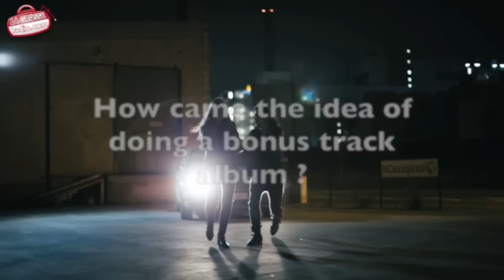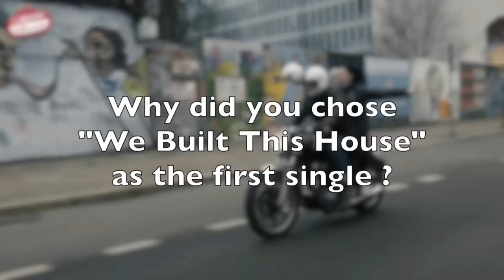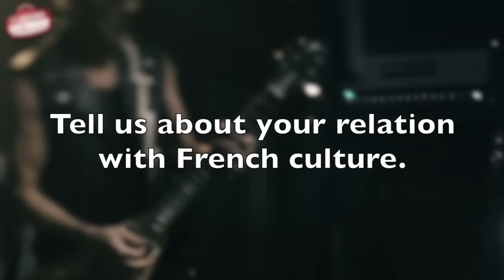Rudolf Schenker (guitarist-Scorpions), interview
►Pour visualiser le sous-titrage en Français, pensez à cliquer sur l'icône correspondante du lecteur !

Après avoir annoncé sa retraite future, Scorpions opère son retour en fanfare avec "Return to Forever". Pour l'occasion, Rudolf Schenker, guitariste et membre fondateur, a accordé une interview à La Grosse Radio

Interview : Mathieu David
Prise et montage : Nidhal Marzouk